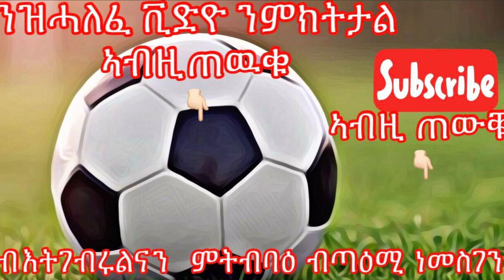Eritrean sport news ዜናታት ስፖርት - 15 ታሕሳስ 2019 || 15 Dec 2019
Cinema Semere
Eritrean sport news ዜናታት ስፖርት - 15 ታሕሳስ 2019
cinema semere sport Entertainment Channel .